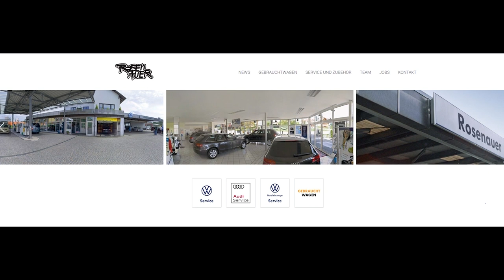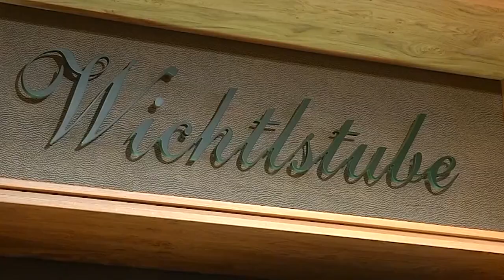OÖ Motocross Cup - Behamberg2021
Renntag Nummer 2 im OÖ MC Cup und in der OÖ MC Landesmeisterschaft 2021 geht am 3. Juli im NÖ Behamberg über Stock und Stein. Als Veranstalter glänzt, auch in Zeiten wie diesen, einmal mehr der MCC Behamberg.
Welche Anziehungskraft der wohl größte Österreichische Motocross Hobby Cup hat, das sieht man auch in Behamberg. Denn bei den Oldboys Ü40 dreht Klaus Kröll, der Gewinner des Ski Abfahrtsweltcup der Saison 2011/2012 ordentlich am Gasgriff. Genau beobachtet wird der Skistar von einer ÖSV Kollegin diet sich 2008 die Goldene bei der Junioren WM und später 4 weitere Medaillen in der allgemeinen Klasse holte. Sie ist Oberösterreichs Aushängeschild im WC Zirkus der Skispringerinnen und heißt Jacqueline Seifriedsberger!
Die beiden Weltklassesportler sehen in Behamberg in allen Klasen spannende und hochklassige Rennen. Cup Boss Karl Schmidinger und MCC Behamberg Obmann Robert Gahleitner dürfen sich dabei über fast 300 Starterinnen und Starter freuen.